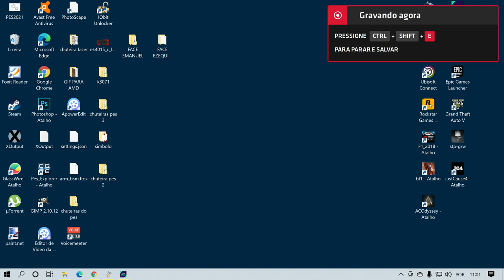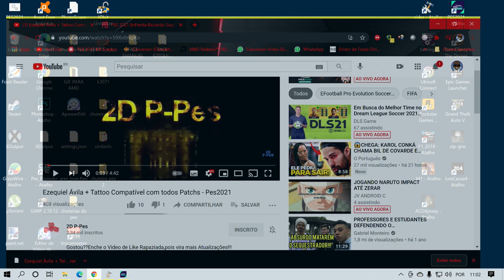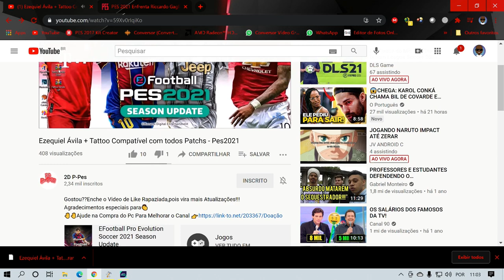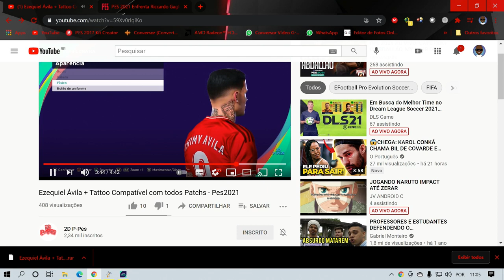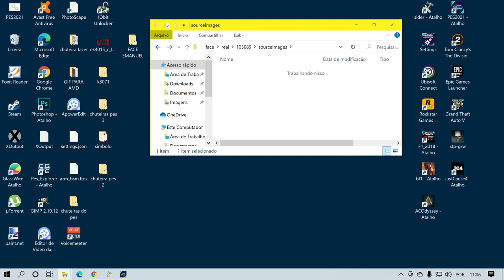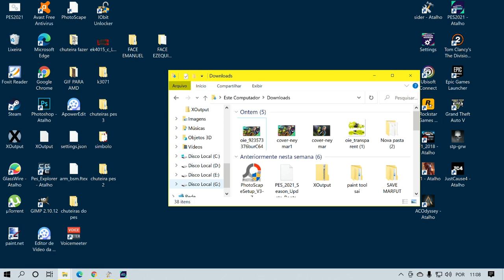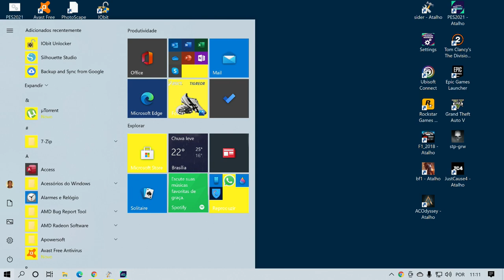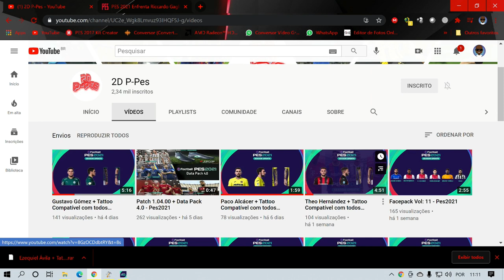TUTORIAL DE COMO INSERIR TATTOO EM JOGADOR PES 21...INSCREVA-SE NO CANAL DEIXE SEU LIKE...